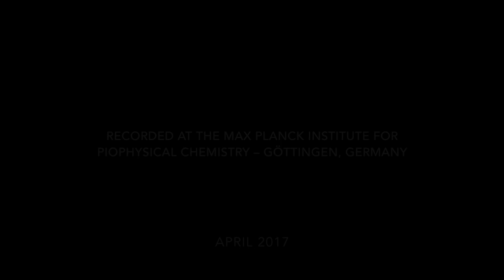Douglas Yeo, trombone - MRI video 4 - slow double tongue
This real-time MRI video is part of the MRI Brass Repository Project,

Recorded in April 2017 at the Max Planck Institute for Biophysical Chemistry, Göttingen, Germany